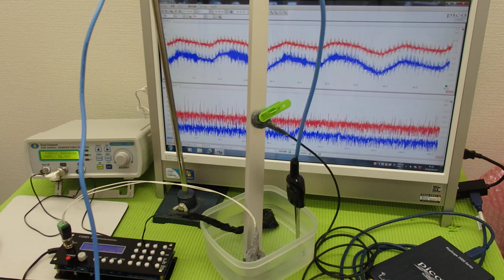超音波‹測定・解析›システム ultrasonic-labo